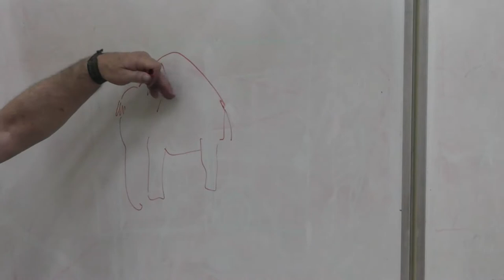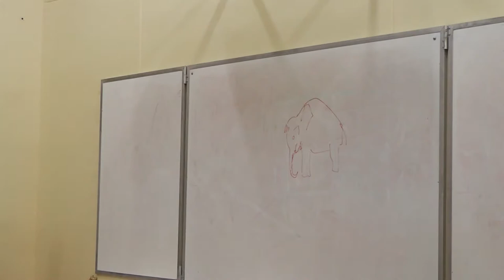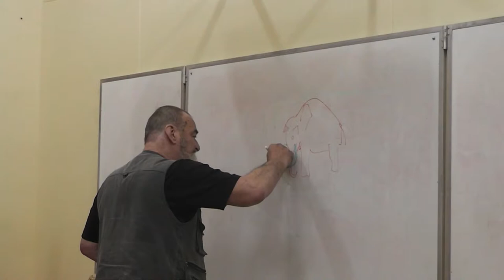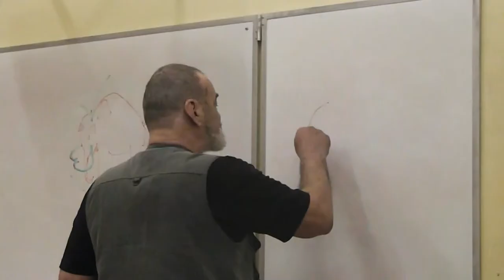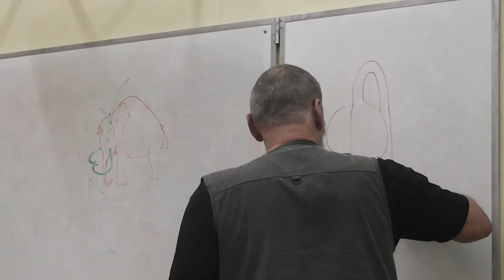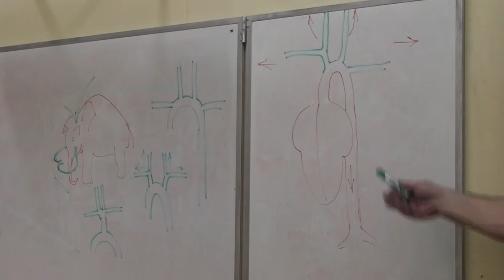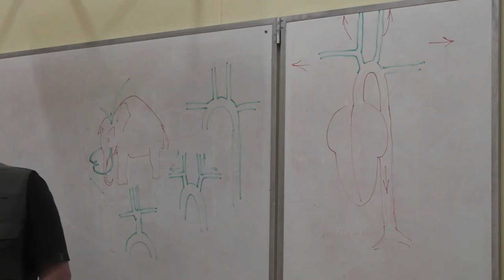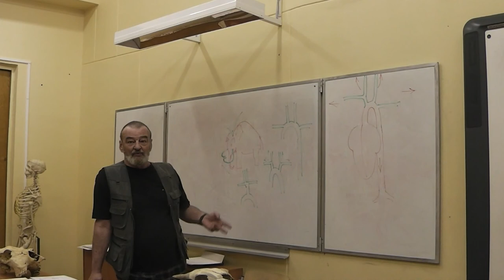34 Лоси и мамонты